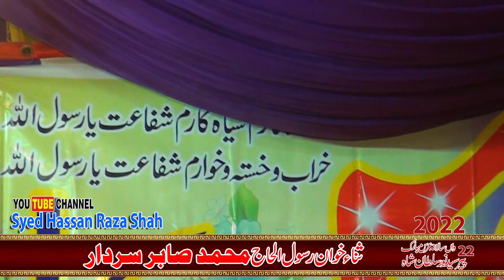New Punjabi Kalam | Ya Rasool Allah | Sabir Sardar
Welcome to the official YouTube channel  Syed Hassan Raza Shah Urs Mubarak || Beautiful Voice || Urdu Punjabi Naat